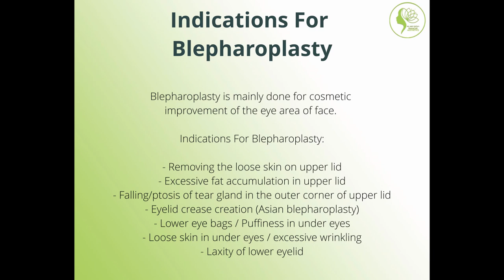Blepharoplasty with Patient Pictures and post op results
⏰ Working Hours: 11AM to 7PM
📲 Send your query: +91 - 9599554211 (WhatsApp)
🏥 Visit our Centre: 19, Samrat Enclave, Pitampura, New Delhi
📌 Please take appointment before visiting centre (Not on Wednesdays)
👇 For people outside Delhi, Book a Video Consultation using the

⏰ काम के घंटे: सुबह 11 बजे से शाम 7 बजे तक
📲 अपना प्रश्न भेजें: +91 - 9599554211 (व्हाट्सएप)
🏥 हमारे केंद्र पर जाएँ: 19, सम्राट एन्क्लेव, पीतमपुरा, नई दिल्ली
📌 कृपया केंद्र पर आने से पहले अपॉइंटमेंट लें (बुधवार को नहीं)
👇 दिल्ली से बाहर के लोगों के लिए, लिंक का उपयोग करके वीडियो परामर्श बुक करें:

Blepharoplasty is a procedure used to treat sagging eyelids, excess skin in eyelids, eyebags. Blepharoplasty helps in improving the cosmetic look of the face, and sometimes even helps with the vision.

In this video, Senior Plastic Surgeon Dr Ankit Gupta, one of the Best Plastic Surgeons in Delhi, treats a 42 year old lady, who suffers from bags under the eyes and helps her achieve the youthful appearance she desired.

Clinic Address:
Panache Aesthetics
Ground Floor,
19, Samrat Enclave,
Pitampura,

DESCRIPTION:
Hi, I'm Dr Ankit Gupta (Plastic Surgeon)and each week I will be sharing a video with easy understandable facts about Plastic Surgery. On this channel, you'll find answers to FAQ's, see video testimonials, actual patient's before after pics, recovery process after various plastic surgical procedures. This will help people to understand if a particular procedure is meant for them or they should opt for something better, what to expect during and after surgery in the recovery process.

ABOUT DR. ANKIT GUPTA (MBBS, MS, MCH):
Dr Ankit Gupta is a Gold Medallist in Plastic Surgery, awarded by the Honorary Vice President of India, Shri Venkaiah Naidu. He has done his Surgical Training from GTB Hospital, and specialisation in Plastic Surgery from RML Hospital and Research Centre.

Dr Ankit has learned Aesthetics Surgery from the bests in the field, at London and Sweden. He has also worked at BLK Hospital, RGCI, Max Hospital, RML Hospital, GTB Hospital and Maharaja Agrasen Hospital as a Plastic Surgeon.

At Panache Aesthetics, he is supported by an excellent team, dedicated to provide the best solutions to you!